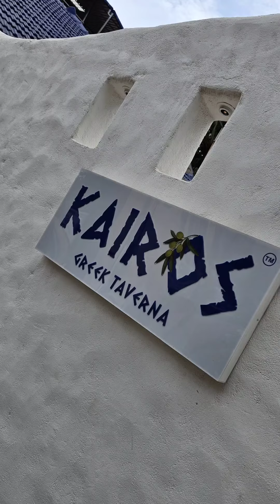Kairos - Greek Taverna . Greek themed cafe. Kuntikan, Mangalore @POOH'S WORLD